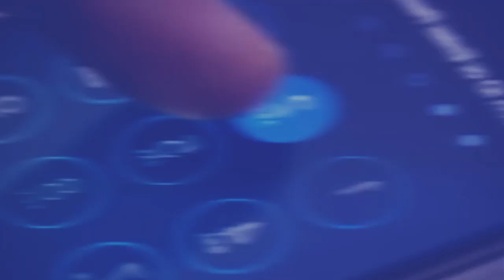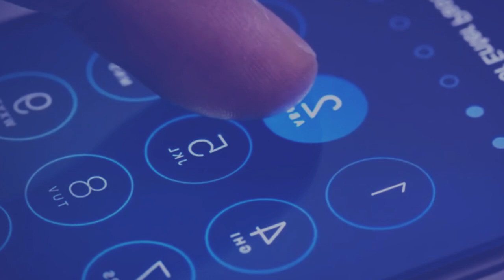shah kem ka samla hikai karate ba hikai leh khlem akor ia u khynnah 11 snem